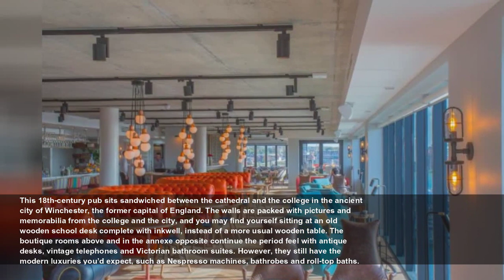Best hotels in Hampshire 2022: Where to stay for family-friendly trips and city breaks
Best hotels in Hampshire 2022: Where to stay for family-friendly trips and city breaks - Whether you’re checking out Southampton’s harbour, Winchester’s walking trails or looking for a rural countrysi...
The Independent
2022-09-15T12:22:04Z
This handsome red-brick country house hotel is the kind of place you want to pull up to in an Aston Martin. You can leave your wellies at home and help yourself to a pair of Hunters, which are lined up by the fireplace in reception. You’ll need them to explore the extensive grounds, which include the country’s longest avenue of lime trees, a Victorian kitchen garden, a sundial and the ruins of a 12th-century chapel. The six-course tasting menu with wine-pairing in the wood-panelled Avenue restaurant and the wood-fired fusion menu in Wellhouse, which is also home to a cookery school, makes this a popular choice for foodies.
This is Hampshire’s answer to a resort hotel, with so much to do on-site you may not want to leave (although it’s worth popping into Gilbert White’s house, which is 15-minute drive away). Perfect for sporty types: the gym here is a Matrix equipment showroom and has all the latest hi-tech equipment, studio classes include Spivi immersive spinning classes and there’s an 18-hole golf course, tennis courts, 20-metre indoor pool, thermal suite and a spa offering Germaine de Capuccini treatments. Choose between normal hotel rooms, upmarket penthouse apartments or charming eco pods out in the grounds. Dine in either the onsite Chinese or the carvery-style main restaurant and drink cocktails in the glamorous champagne bar or pints in the sports bar.
An impressive country-house hotel in a striking red-brick Georgian building that commands a 500-acre estate in North Hampshire. Go for first-class service, lush interiors and extensive leisure facilities, which include clay pigeon shooting, bird watching and horse riding, as well as a top-notch spa and pool. If you’re going with the family, the children will love the high ropes and zip wire, Sharkies reef splash pool, chatting to the falconer and handling the hawks, falcons and owls and scrambling about on the wooden play equipment. A fully supervised kids club on weekends and during school holidays is also a big draw.
Scramble through the grassland at the end of the beer garden of this gorgeous gabled Victorian villa and you will be straight onto the beach at Millford on Sea, where on a clear day you can see across to the Needles on the Isle of Wight. The hotel is owned by Hall and Woodhouse and serves the sort of bistro-style pub food they are known for (steak and Tangle Foot pie or Forum lager-battered fish and chips, for example). It’s worth a visit just to admire the Pre-Raphelite fireplaces and Arts and Crafts stained-glass windows of this former electricity magnate’s home.
This Victorian Tudor-style country-house hotel is situated on a 66-acre estate just outside Basingstoke. The interiors whisk you back to a bygone age with marble fireplaces, walnut and oak panelling, shelves of antique books and – in the Italian lounge – an ornate ceiling removed piece by piece from a Venetian palace. But it’s the grounds that really have the wow factor: the view from the hall is one of the longest uninterrupted vistas in Hampshire and you can see for 14 miles along an avenue of giant redwoods. Many of the formal gardens were the work of Victorian landscape architect Gertrude Jekyll and have been fully restored, including a water garden, Italian and Dutch gardens, a rose garden and a kitchen garden.
One of the best-known names in spa hotels, Champneys Forest Mere is always filled with a mix of girlie getaways, mothers and daughters bonding and romancing couples. They come to enjoy the extensive spa facilities, which include hydrotherapy pools, thermal suites, outdoor jacuzzis, treatments and fitness classess. When not in the spa you’ll catch people jogging or jumping jacking around the extensive grounds or wild swimming in the lake. At night you can gather to listen to an uplifting lecture or lounge in front of a roaring fire in the old manor house.
This city bolthole from the Pig group is literally built into the old Medieval city walls and occupies two converted Georgian town houses. Expect the colourful and creative styling familiar from other Pig properties, including Morocan floor tiles, antique beds and stripped floorboards. A bijou deli is the place for breakfast and dinner – although it’s worth taking them up on the offer of a complimentary transfer to and from the Pig restaurant in the nearby New Forest.
Southampton’s only five-star hotel is situated right on the waterfront in a private marina in Southampton and a stay